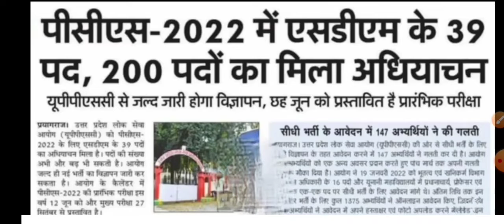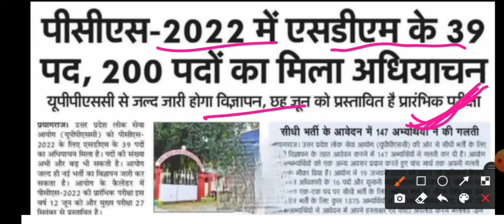PCS new vacancy 2022||जल्दी जारी होगा विज्ञापन